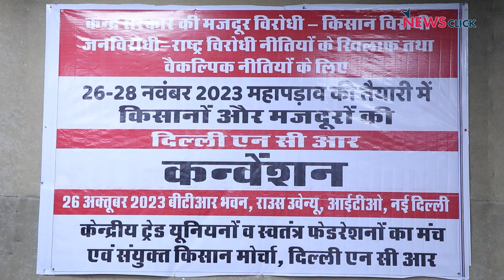किसान–मज़दूर एकता: नवंबर में होगा देशभर में तीन दिवसीय महापड़ाव!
26 अक्टूबर को दिल्ली के BTR भवन में सेंट्रल ट्रेड यूनियन के संयुक्त मंच और संयुक्त किसान मोर्चा ने एक कन्वेंशन किया। ये कन्वेंशन 26 से 28 नवंबर 2023 को प्रस्तावित राज्य की राजधानियों में तीन दिवसीय महापड़ाव की तैयारी को लेकर की गई थी। जिसमें दिल्ली एनसीआर के कई किसान और मज़दूर संगठन शामिल हुए। सभी ने देश की राजधानी में तीन दिन के साझे महापड़ाव को सफल बनाने और इस दौरान उठाने वाले मुद्दों पर अपनी बात रखी। देखिए NewsClick की ग्राउंड रिपोर्ट